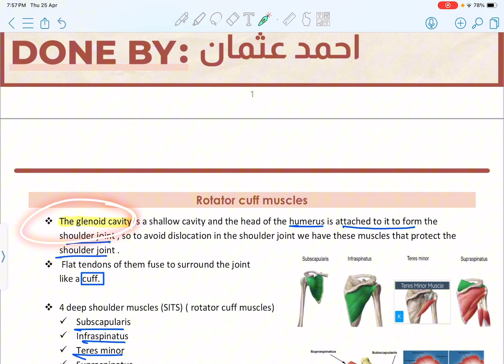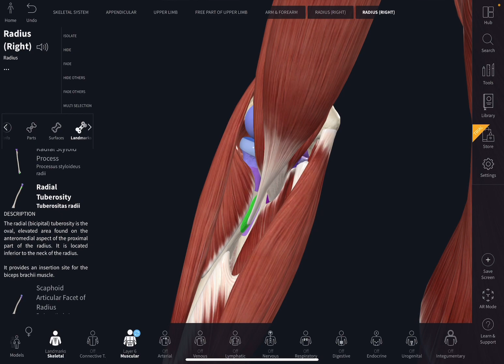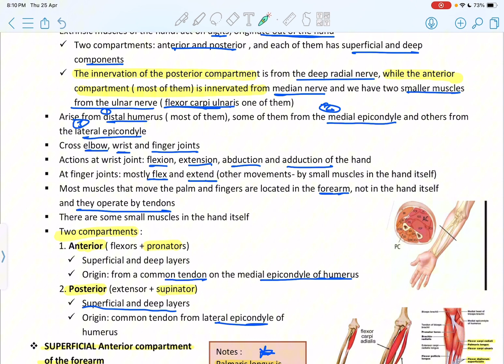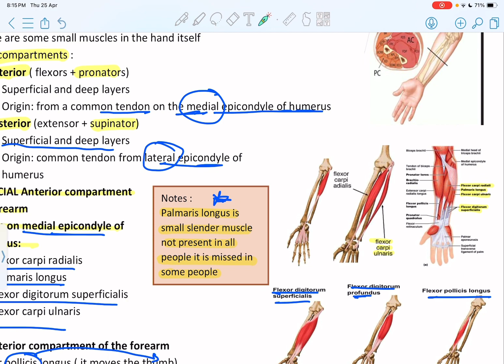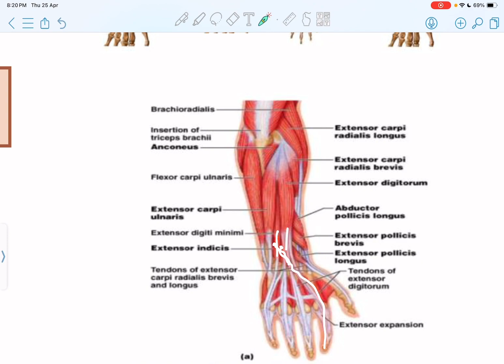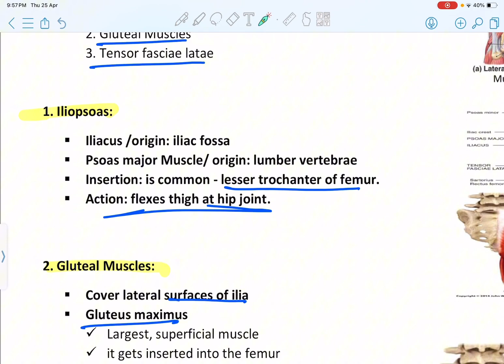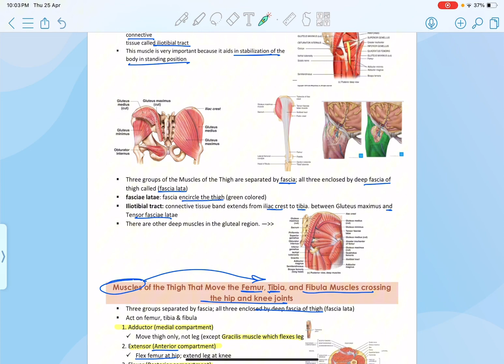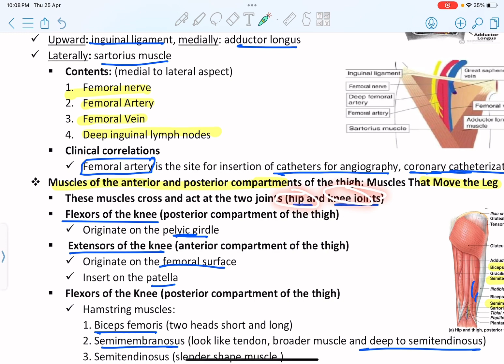Anatomy Masters 2023 batch || L9: Muscular system-By باسل النجار